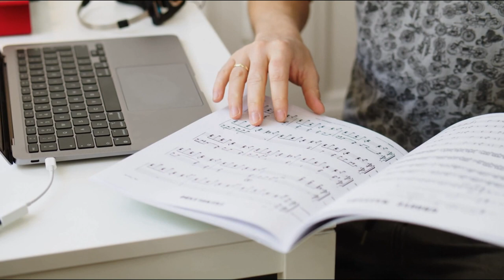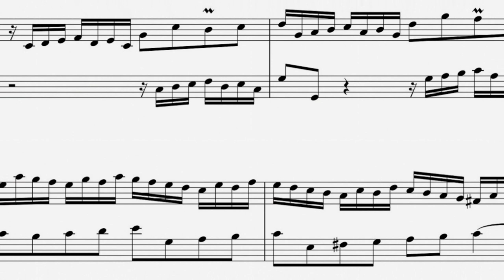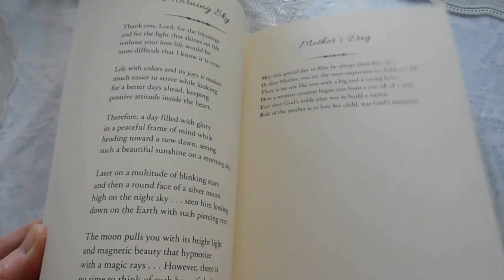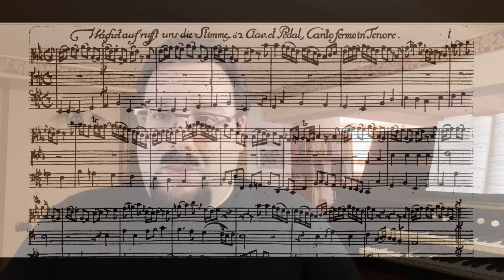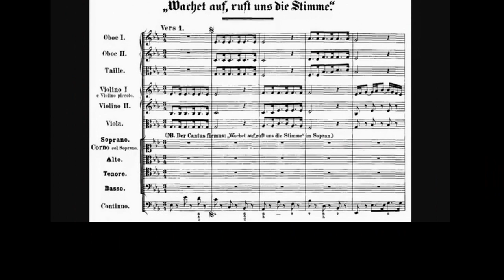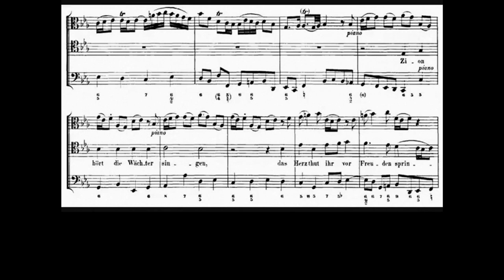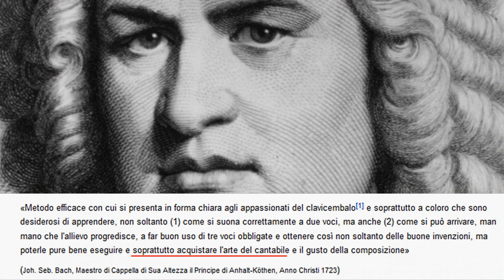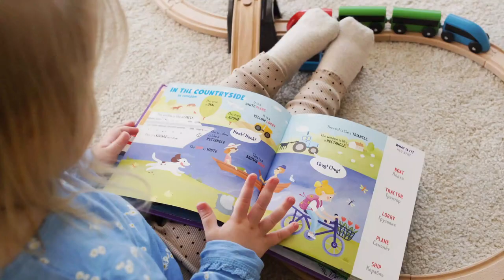"MUSICA, AMORE CHE GUARISCE": COSTRUIRE L'INTERPRETAZIONE (per studenti dai 14 ai 20 anni)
00:00 Intro: Cosa intendo per “interpretazione”
03:23 I problemi dei giovani circa l’interpretazione
06:49 Siate curiosi, ragazzi! (Il valore dell’arte)
08:46 Costruiamo l’interpretazione di un brano
13:54 Valore assoluto: la bellezza salva il mondo!
16:05 Primo: ascoltare il brano
17:54 Secondo: l’aspetto metronomico (il tactus)
21:14 Terzo: la cantabilità (il gesto musicale)
26:05 Cosa ho voluto dire col “mio” Wachet auf
27:01 Chorale “Wachet auf” BWV 645

Quando al TG sentiamo servizi sulle malefatte delle “baby-gangs” costituite da adolescenti minorenni, ci prende lo sdegno. Quando leggiamo on line notizie di guerra, violenza, distruzione e morte, ci prende la paura e la disperazione. Tutto ci fa perdere fiducia nella bellezza e ricchezza della persona umana, che può e deve tornare ad essere capolavoro d’amore.Solo l’arte, la musica, la scrittura possono tornare a riempire in modo salutare quella voragine del cuore che, se lasciata vuota, si colma unicamente di malessere, depressione, istintualità sregolate e rabbia incontrollata; perché solo la bellezza può salvare questo nostro mondo. Ciò vale certamente per tutti gli uomini, i quali, riconoscendo tanta ricchezza nei propri simili, potranno tornare ad alzare le mani per salutare, soccorrere, abbracciare; a maggior ragione vale per chi, vivendo la dimensione verticale della vita, ossia la fede, sa che quella bellezza infinita che si può scorgere nel viso e nel cuore dei propri simili è immagine di Colui che è “il più bello tra i figli dell’uomo, sulle cui labbra è diffusa la grazia” (Salmo 44), l’Agnello innocente che, per la salvezza di tutto il gregge, si lascia condurre al macello senza aprire la sua bocca (Isaia 53, 7). Questa breve ed agile video-lezione vuole essere una semplice opportunità, rivolta innanzitutto ai nostri giovani che si affacciano all’età adulta, per andare al cuore della costruzione della bellezza che può uscire dalle nostre mani, con la nostra musica… perché fare musica ci serve certamente per stare bene, ma soprattutto è indispensabile perché la musica è “AMORE CHE GUARISCE”, quando è fatta al meglio possibile ed è offerta, con rettitudine di mente e di cuore, all’intimo di chi la accoglie.

Il Chorale "Wache auf" è stato inciso sull'Organo "Mascioni" (1962) della Basilica di S. Lucchese a Poggibonsi (SI). Incisione Live: sabato 22 gennaio 2022, primi vespri della III Domenica del T. O. (Domenica della Parola).

ALESSIO CERVELLI - Letterato, organista e teologo, fin da giovanissimo è attivo in Toscana per la divulgazione della musica liturgica, per la catechesi musicale, per la propedeutica del canto gregoriano, dell’organo e del servizio alla sacra liturgia, oltre che nella formazione umanistica e catechetica di giovani e giovanissimi. Docente IRC e di materie umanistiche, autore di saggi e di articoli di musicologia, è organista titolare della Basilica di San Lucchese a Poggibonsi.